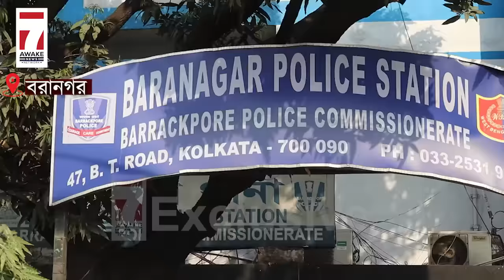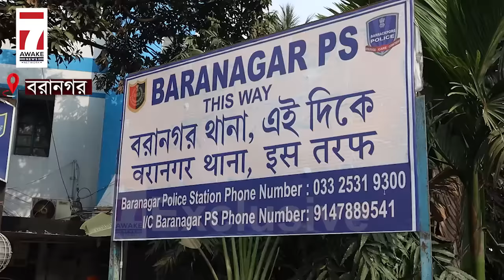Baranagar News :লোকসভা ভোটের আগেই তাপস রায়ের পদত্যাগে কি প্রতিক্রিয়া বরানগরবাসীর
লোকসভা ভোটের আগেই তাপস রায়ের পদত্যাগে কি প্রতিক্রিয়া বরানগরবাসীর

Jai HInd!